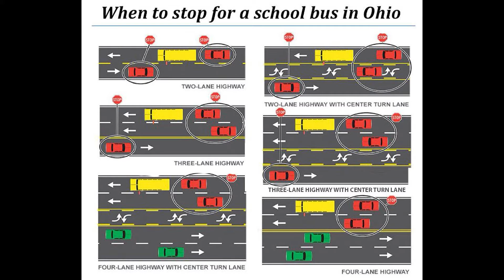School Zone Safety Tips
Officer Boettger reminds the community to adhere to traffic laws about school buses and speed limits through school zones. Let's make this a safe school year!